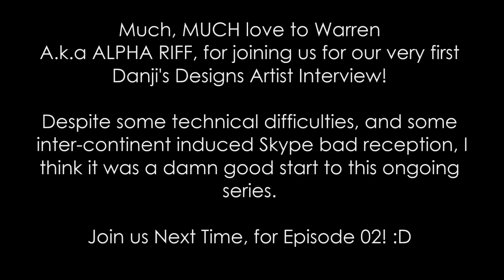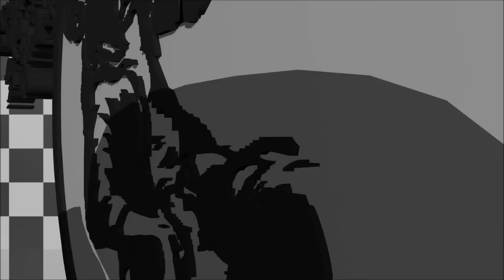Danji's Designs Interviews Ep#01: ALPHA RIFF!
The FIRST in my BRAND NEW video series of Artist Interviews!

A Fantastic start, with my good mate, Nerdcore musician ALPHA RIFF! First time talking face to face, and i guarantee its a cracking interview... considering it was my first :')

*Apologies for the quality, a combination of Skype, call reception between continents and webcam shenanigans meant it was a bit all over the place, but at least you can hear us! (Big love to Warren for cleaning up the audio, what a babe)